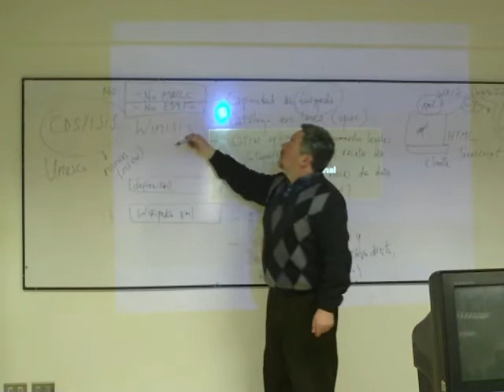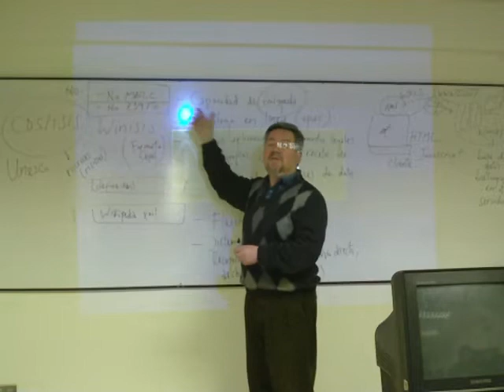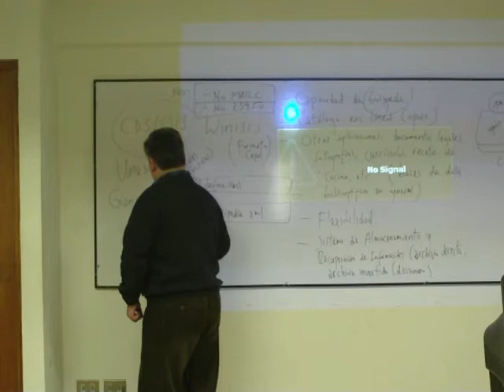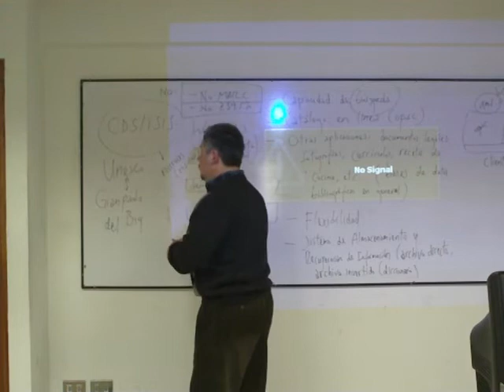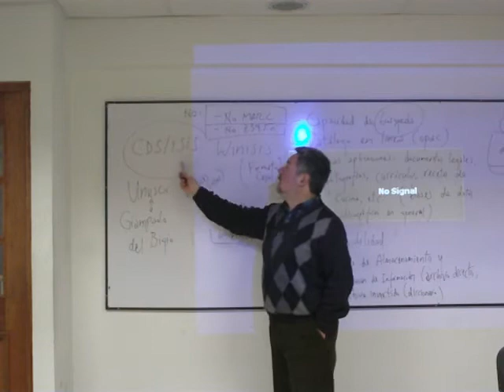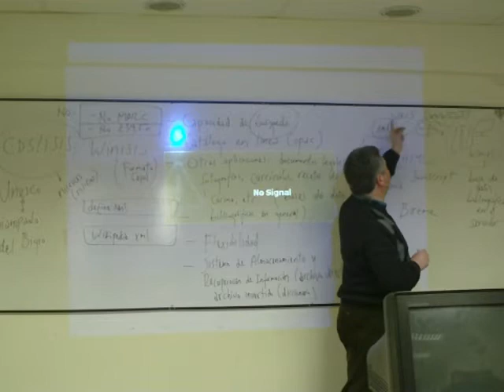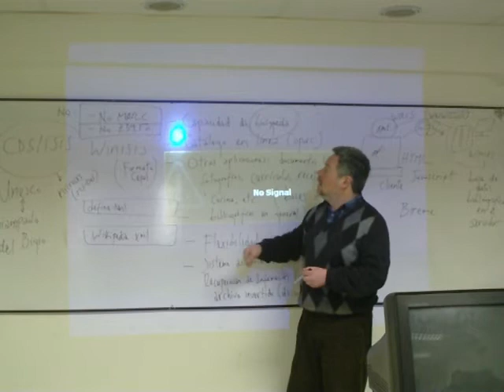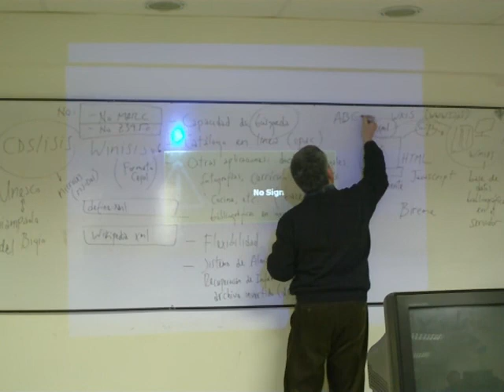Clase Automatización 2010 05.MP4